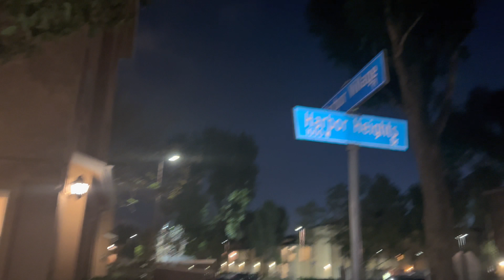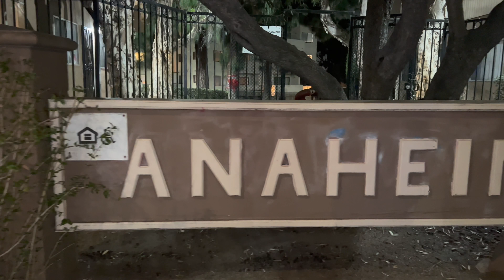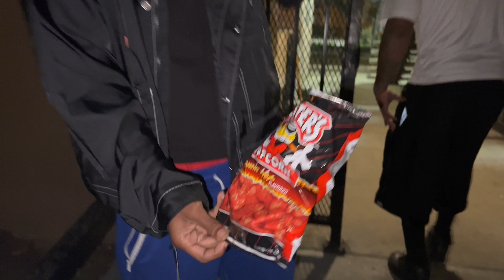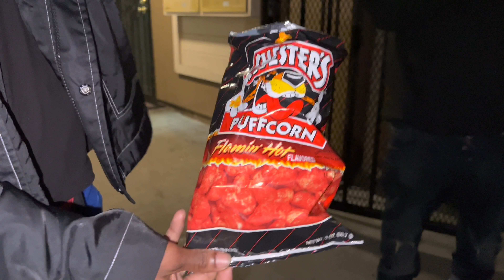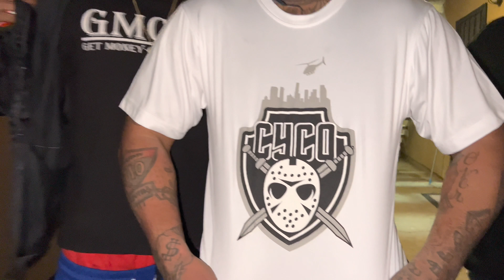RAW Streets of Los Angeles | Harbor City CRIPS | Hood Vlogs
The Harbor City Crips (HCC) are primarily, but not exclusively, an African-American street gang located on the West Side of Harbor City, California. Come with me as they take me on a real and raw tour of their hood.